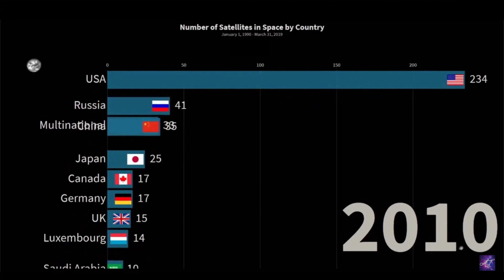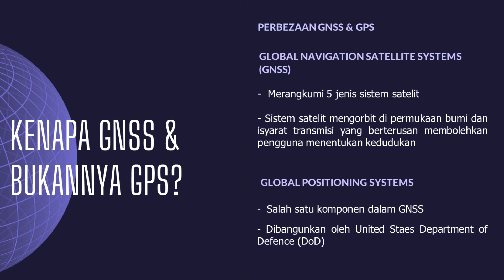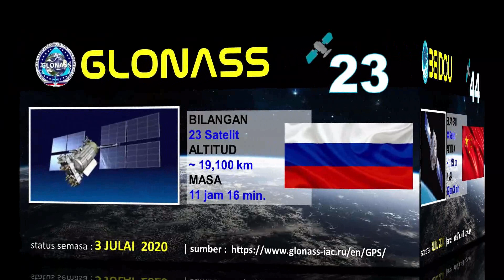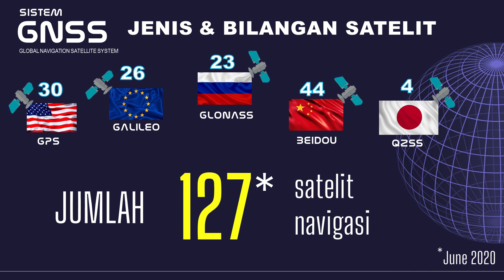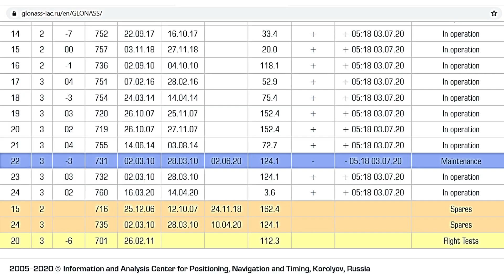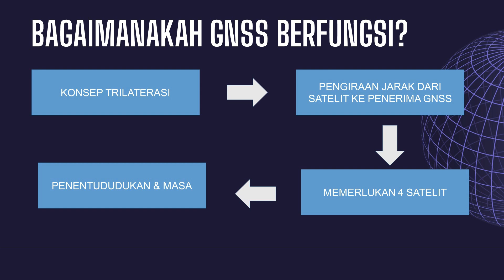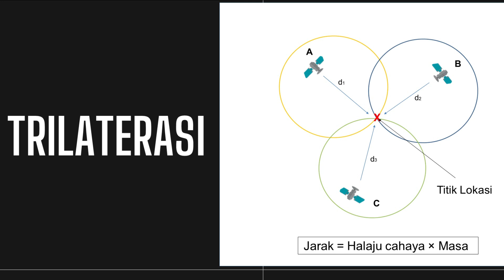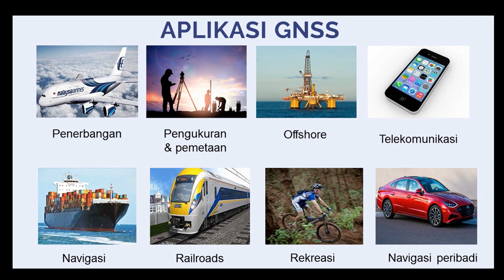UGE07/20- PENGENALAN KEPADA GLOBAL NAVIGATION SATELLITE SYSTEM - SIRI II (PART 1)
SLOT 1